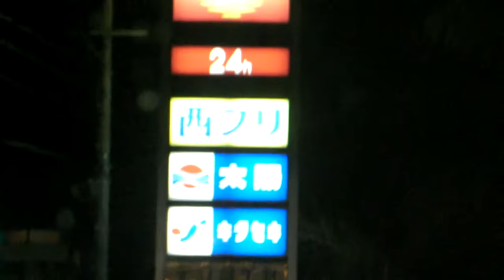ST088-17 四日市から亀山のガソリンスタンドに来たものの、財布を忘れてたので四日市まで戻り、再びやって来た亀山の丸紅エネルギー【StarsTail Archive】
2011年12月20日　三重県亀山市にて撮影
企画名：水樹奈々さんのベストアルバムを新居浜で買ってみた

　ちなみに助手席の相方さんは「飯を食いに行くよ」としか聞かされていません。